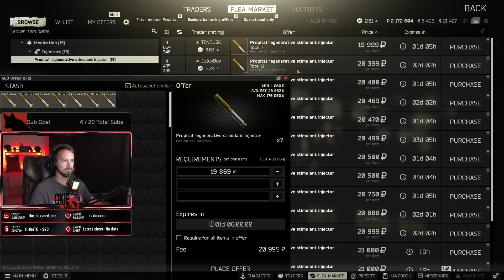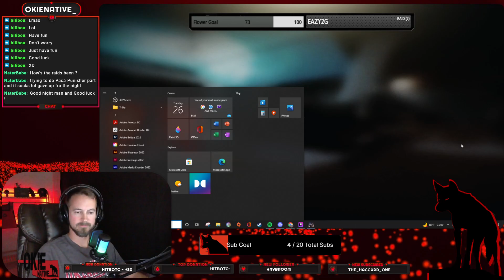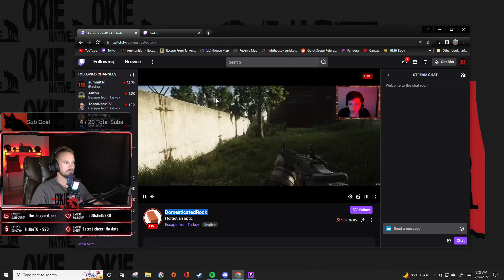Tarkov: Raiding w/ jhagg_ and LegitTacoGuy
Had a fun night of raids with jhagg_ and LegitTacoGuy...some ups and downs but always a good time.